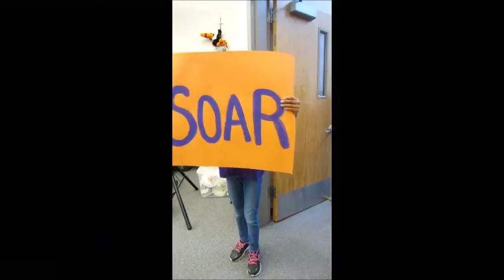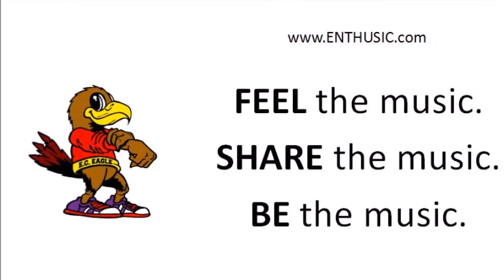The Eagle's Call - an Eagle Crest Elementary Spirit Song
During an after school enrichment class at Eagle Crest Elementary, these students worked to create this fun video to show their school spirit.  Go Eagles!

Vocals by the fantastic students in the Enthusic Music Video Class (Spring 2016)

Lryics, arrangement, and video production by Enthusic Music Company, LLC

Filmed on location in Longmont, Colorado

MANY THANKS TO. the Eagle Crest Community Schools Enrichment Program for sponsoring classes like this at Eagle Crest Elementary.